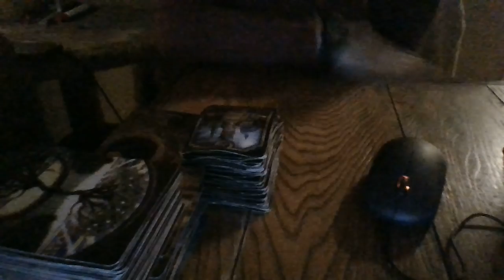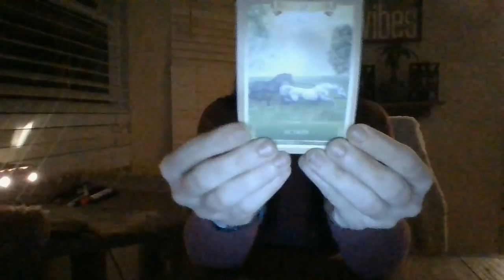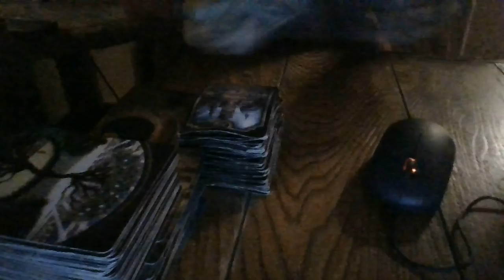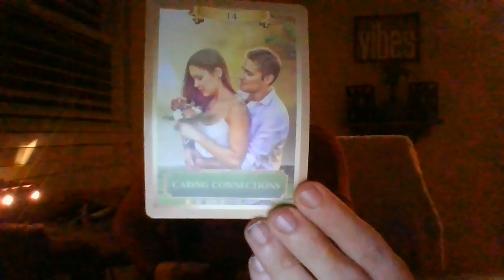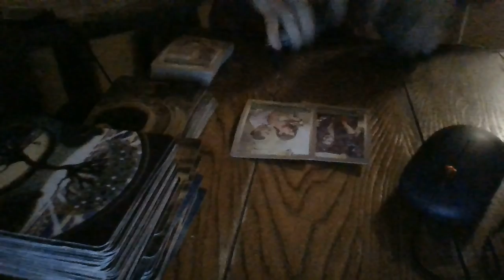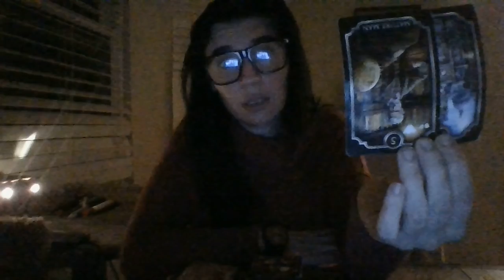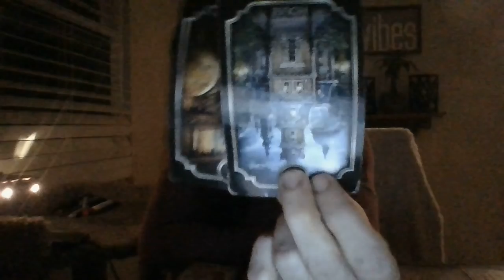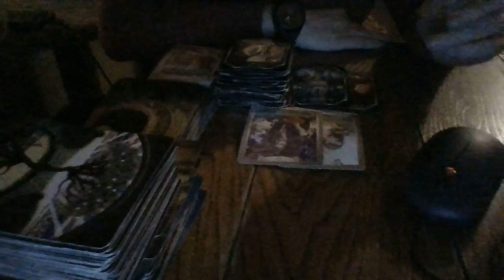3/22-A H.U.G.E GAMECHANGER TO A CRIMINAL SITUATION SOON!GAMECHANGER!!!NOMOREBULLYING/BLACKMAIL!!!